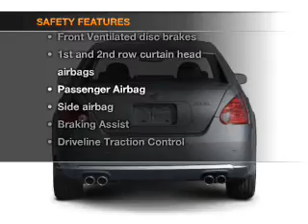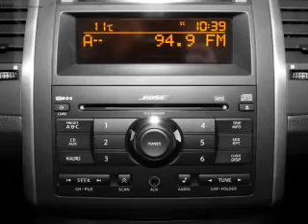2007 Nissan Maxima - Gonzales LA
Year: 2007
Make: Nissan
Model: Maxima
Trim: 3.5 SE
Engine: 3.5 liter 6 cylinder 24 valve
Transmission: Automatic CVT
Color: Precision Gray Metallic
Mileage: 60667
Address:
14295 Airline Hwy